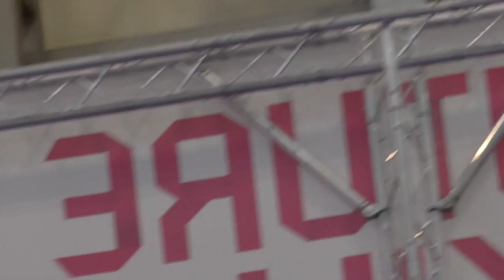Omnichannel / Cross Media question for Ian Sulivan at IPEX 2017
Clip from Combining Print and Social Media ( about 20 min) very wobbly camera but I needed mic to ask this question. See blog . Briefly my take "cross media" came from print but omnichannel more used in marketing. More later, will try for solid camera next time.